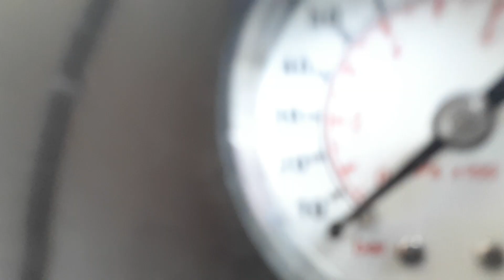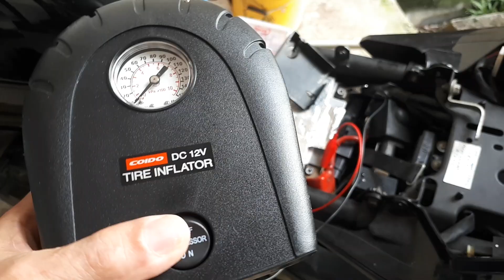Yamaha XJ6 Diversion (low cost DIY use car tire inflator).